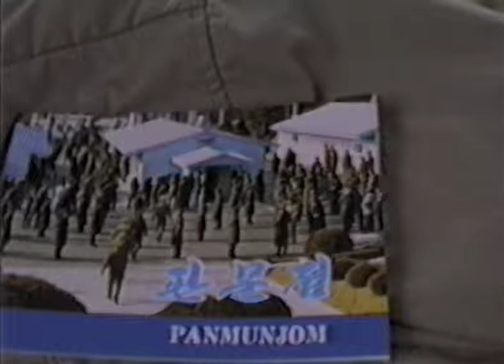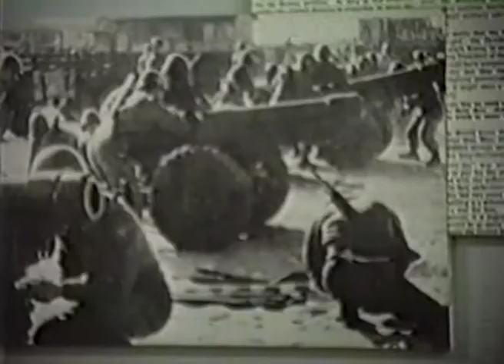Pohjois-Korean ja Etelä-Korean rajalla vuonna 1987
Tänään 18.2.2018 Kalle Palander ja Sami Jauhojärvi kertoivat olympia-TV:ssä käynnistään Koreoitten rajalla ja valittelivat mm. kuvausrajoituksista. Yli 30 vuotta sitten kuvausrajoituksista ei puhuttu mitään (ainakaan Pohjois-Korean puolella).